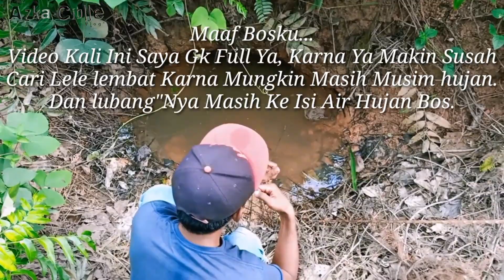BIKIN GREGET MANCING DI LUBANG INI. || IKANNYA GK PERNAH HABIS....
Hari..!
Para youtuber sejagat raya termasuk saya hehehe, khususnya untuk pengila spot fishing bosku.

Kali Iki kita seperti biasa mancing ikan lele lembar/ lele akar/ikan keli lagi. Dan seperti biasa kita di temani oleh teman2 saya bosku.
Dan jangan lupa untuk dukung channel ini terus Yo bosku, agar saya semangat untuk berkarya dan channel ini bisa lebih berkembang.

Selamat menonton
Ennjjjoooyyy

(Azka Ciblle)